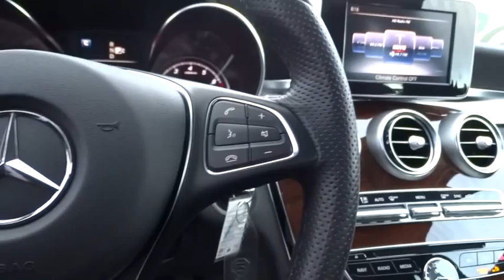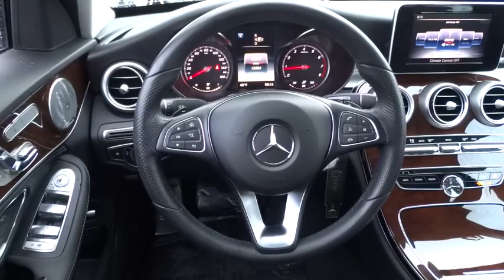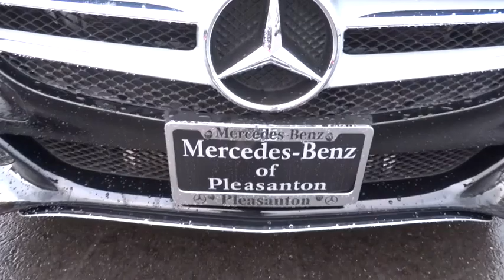2015 Mercedes-Benz C-Class Pleasanton, Walnut Creek, Fremont, San Jose, Livermore, CA 27393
2015 Mercedes-Benz C-Class